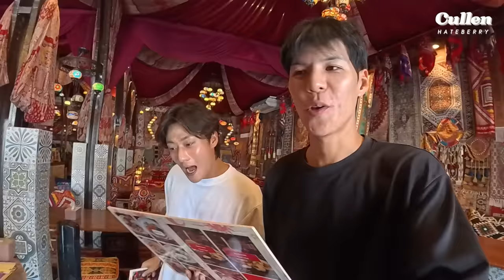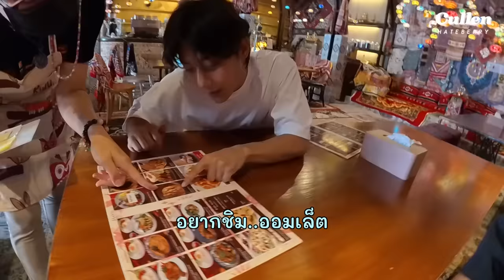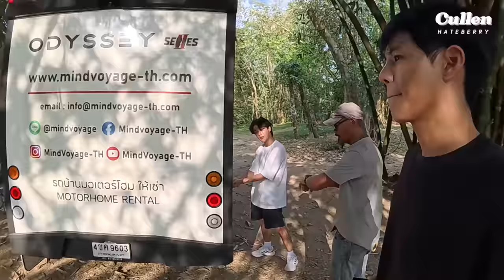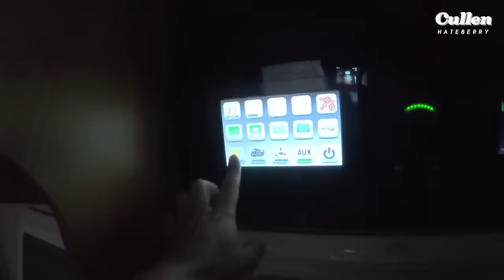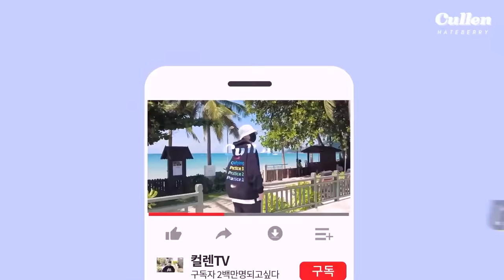อยากไปทริปชิลๆ เช่ารถบ้านแล้วออกไปกันเลย!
คัลแลนและพี่จองจะเช่ารถบ้านไปแคมป์ปิ้ง ชิลๆครับ
คลิปนี้จะสนุก,ทุลักทุเลแค่ไหนต้องรับชมให้จบคลิปนะครับ